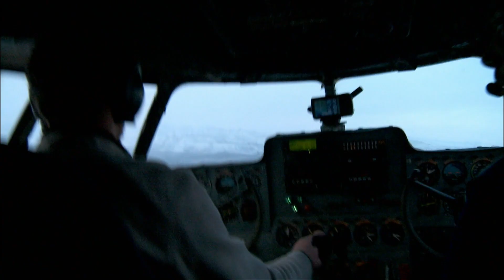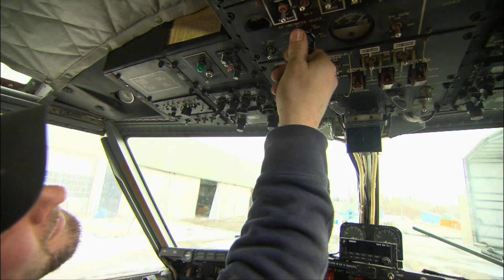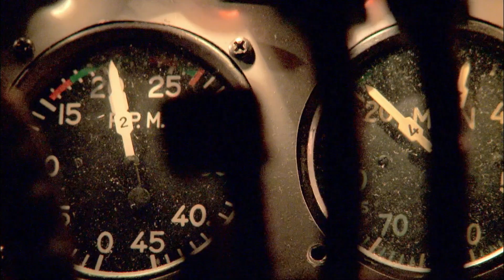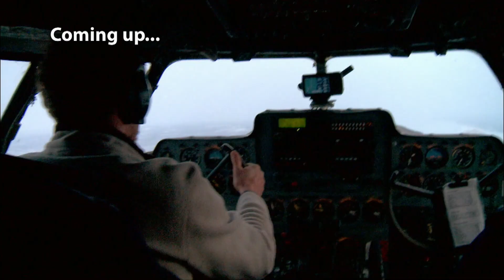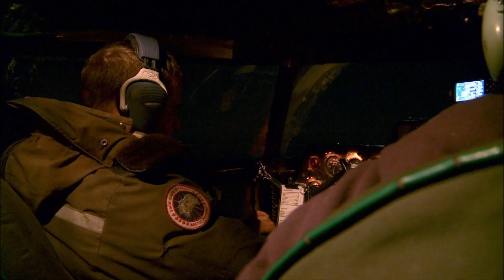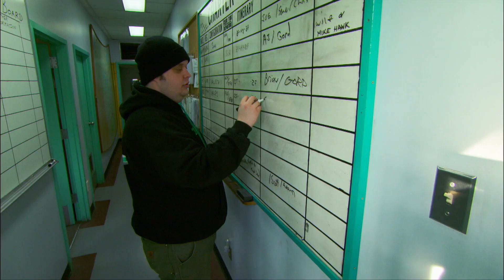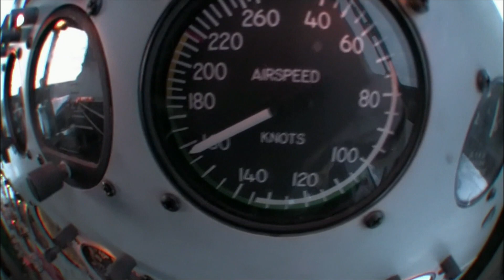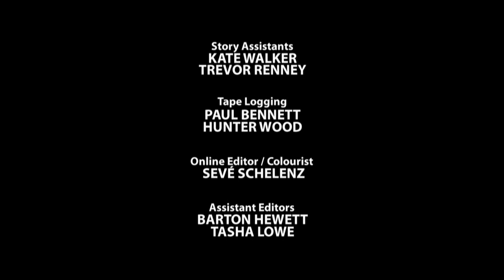The menace of wind shear - Ice Pilots NWT S01E05 - True Story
Captain Devan and co-pilot Scott are best buddies and roommates. But when they encounter the menace of wind shear at notorious Bear Rock, the hair-raising experience tests their friendship.

Engineer Adam Smith must gut it out in minus 40 when he and AJ find themselves with a broken engine push rod on a remote airstrip. And now that the Turkish waterbomber deal has gone through, it’s up to lead mechanic Cory Dodd to turn two lightweight, summertime planes into aircraft able to withstand the rigours of a North Atlantic flight in the middle of winter. Then he has to get back to Yellowknife to see his wife Sonja for an important rendezvous before the dangerous journey that will keep them apart for months.